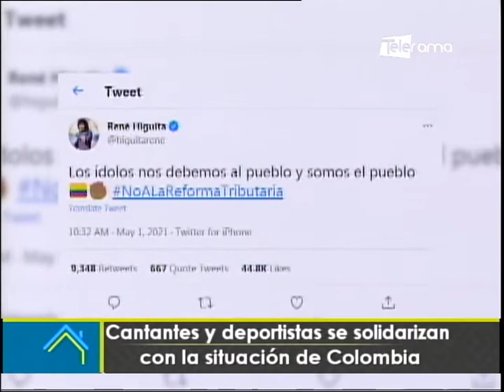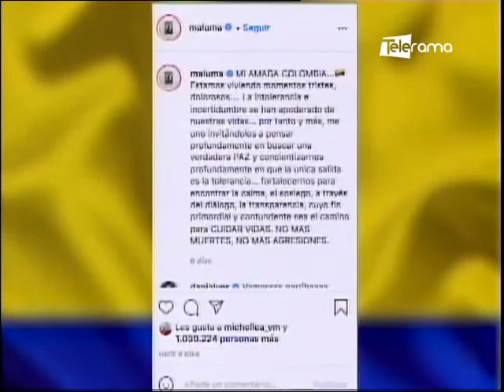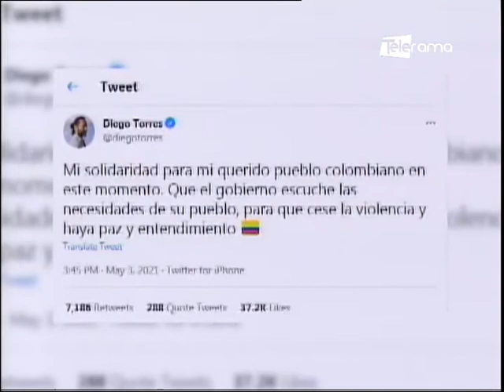Cantantes y deportistas se solidarizan con la situación de Colombia